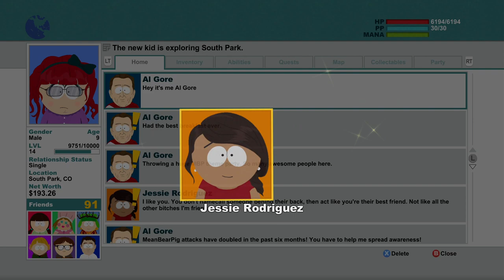The Stick of Truth Part 17: Two Faced Bitches Having Fun With Abortions!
The time has come for The Boys to recruit The Girls & only Douchebag is the right kid for the job! What follows is a sick & twisted series of events that involve spying, backstabbing, making up, more spying until intercepting South Park's abortion clinic turns into complete chaos after Randy Marsh somehow also manages to get in to find out what kind of Tacos this Taco-bell are really making! As the hunt to find out who the real Two Faced Bitch continues the only place to go now... is North...

0:00 Start
0:15 The Next Objective
3:30 Polly Prissypants
4:15 Cartman vs Zombies
5:15 A Special Request
7:15 Finding Monica
10:10 Back to The Girls
11:00 Makeover
12:25 The Abortion Clinic
14:20 The Abortion Records
16:25 Escaping the Records Room
21:30 Randy Marsh's Abortion
22:55 F*** Ups Begin
24:10 7 F*** Ups Later...
25:00 Carnage!
31:00 Fetuswami (Chinpokomon)
31:55 Fight before the Exit
33:20 The Kardashian Monster Abortion!
39:05 Resource Gathering
39:30 Terribovine (Chinpokomon)
40:50 Back to The Girls Again
41:30 Return to The Boys
42:50 To Be Continued